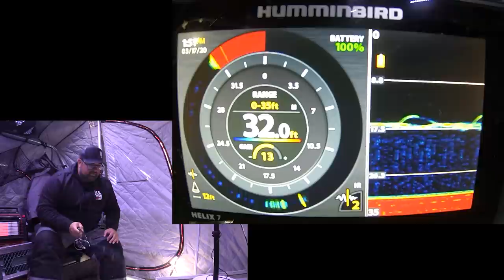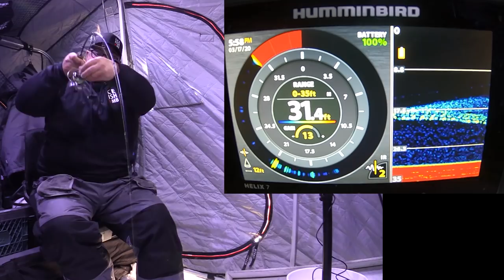Ice Fishing Lake Trout | Giant Ugly Green Lure!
Ice Fishing Lake Trout is easily my favorite fish to chase on the hard-water! I am hoping to put a Giant on the ice this winter yet, just need to put some time in and hopefully I can make it happen!!

~~My Shelters~~
Otter Resort Hub
Otter X-Over Lodge

~~Equipment Used~~
Mr. Big 43H Rod
Striker Ice Hardwater Suit
Striker Ice Combat Gloves

~~Tackle Used~~
2oz Tube Jig
Cougar Baits Hair Jig

~~Electronics~~
Humminbird Helix 7 G2N